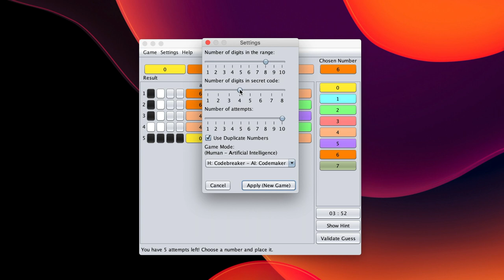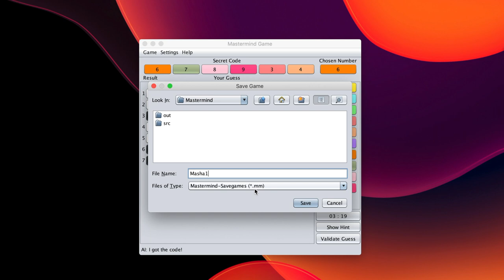Mastermind Game Demo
Implementation of Mastermind game using Java Swing. This game can be played by a user "against" the computer. A player tries to guess the number combinations. At the end of each attempt to guess the 4 number combinations, the computer will provide feedback whether the player had guessed a number correctly, or/and a number and its position correctly. A player must guess the right number combinations within 10 attempts to win the game. Additionally, it gives the user some options to vary the gameplay and provides a form of an AI that solves games and/or gives the user hints and support.